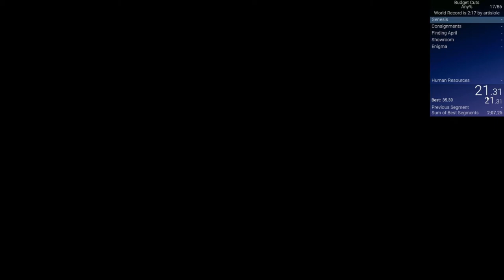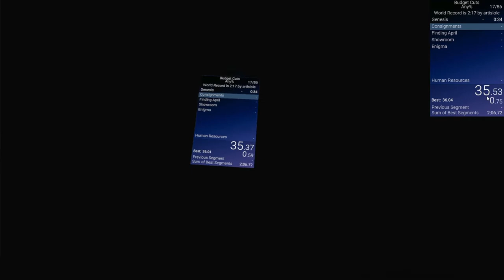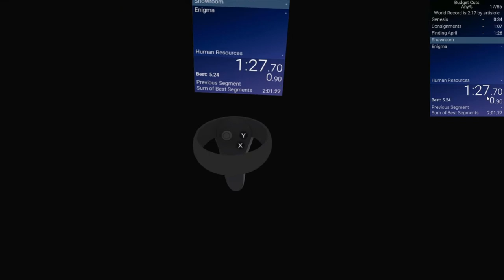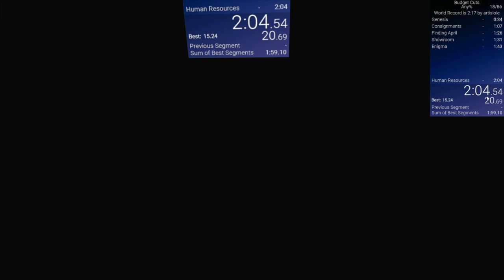Budget Cuts Any% in 2:04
hi bey108